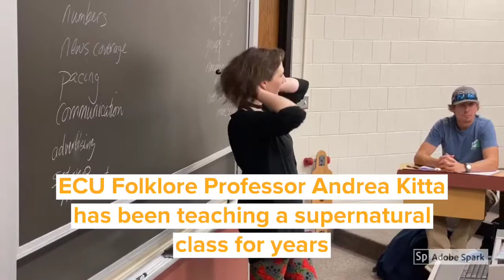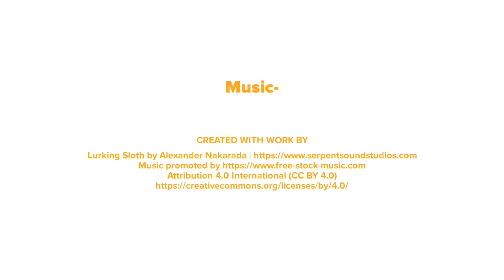Online Originals: ECU professor teaches supernatural class